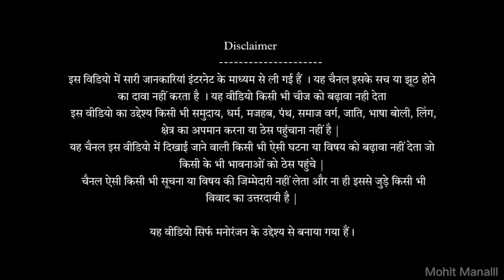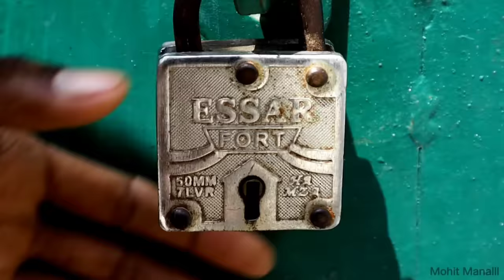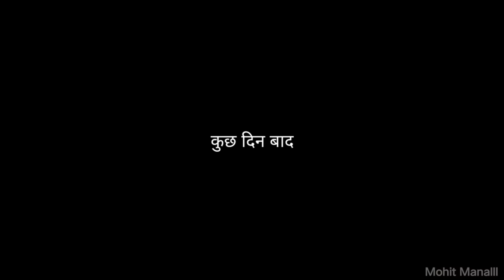गैंगस्टर दुर्लभ कश्यप | The King of Ujjain | Full Movie | True Story Based | Mohit Manalll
Written by : Mohit Manalll
Edited by : Mohit Manalll
Produced by : Rohit Kumar Aryan
Poster design : Mohit Manalll
                       CAST :
Mohit Manalll   -   Durlabh Kashyap
Manish Yadav  -   Police
Krishna Kanhaiya Giri  -  Dada Bhai

SUPPORTING ROLE
Alok,         Aman,
Suraj,        Jaihind,
Abhishek Yadav,
Abhishek,     Shahil,
& Team.
Part - 2 Video :
Tags.

durlabh kashyap rapper kashyap song, durlabh kashyap new song 2021,
viral news, viral video, viral khabar, gangster group, today news,
Ujjain News, Ujjain Mahakal Status, Gangster Durlabh Kashyap Ujjain,